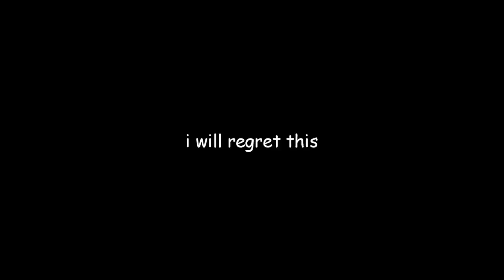LEGENDS OF RUNETERRA but I risk too much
Filipino PC Gamer risks too much in LegendsOfRuneterra and lives to tell the tale that not all risks are worth taking.

Intro & Outro theme from Regular Show

Dedicated to my girlfriend! ❤